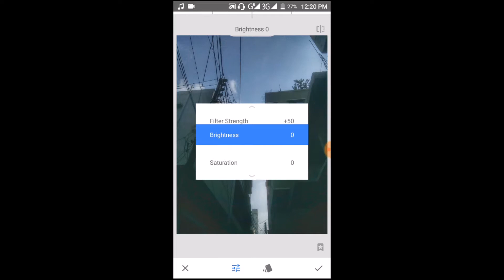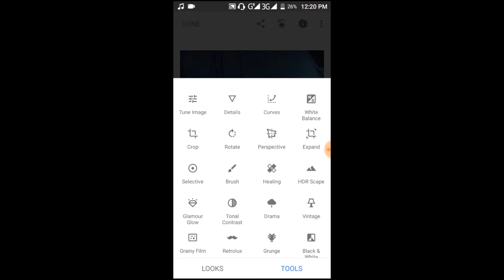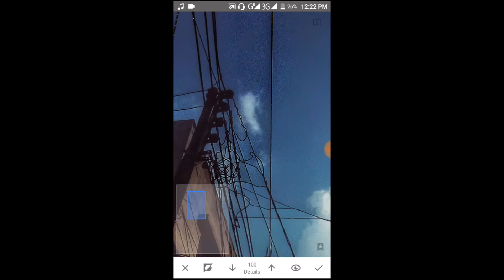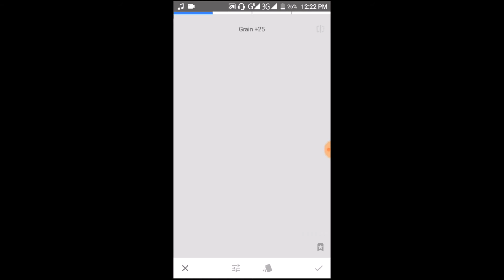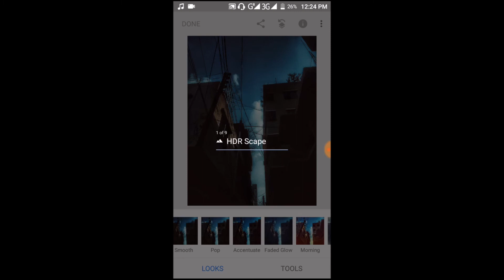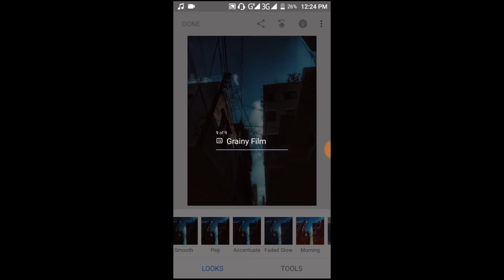Snapseed Tutorial: How to edit landscape photo || how to edit landscape without lightroom